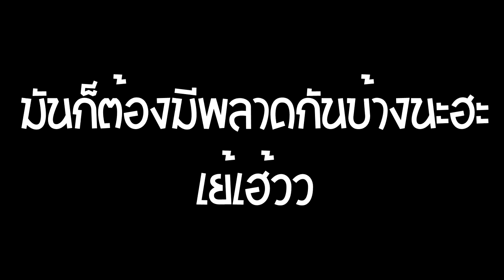แป๊ะSyndrome - ควงกีต้าร์แป๊ก (28)